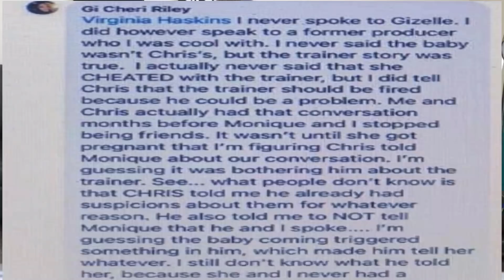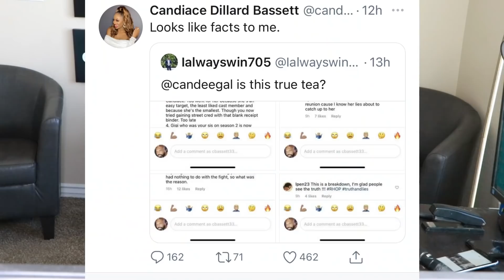Is Gigi spreading more Monique RHOP rumors? Pastor Jamal asked to step down? Is Candiace innocent?